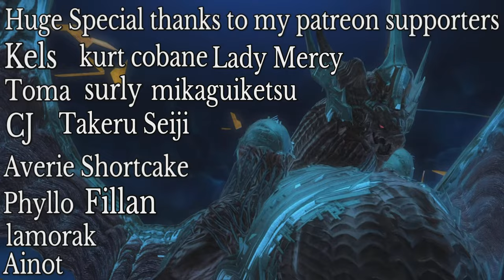How to level up your island sanctuary from 16 to 20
leveling from 16 to 20 is a grind but by using my methods you can make it less daunting. first take mammats off automation and gather your leavings. its 1000 exp per day and 4000k for your crops every two days with your leavings. casual way is letting your workshop do the work using the overseas casuals discord or reddit for day to day workshop set up. next is gathering which gives 10 exp per gathering point. the summit is the fastest spot to gathering exp 1000 points every tenth cycle. upgrading your graneries cozy cabin and workshops will give you a one time exp boost at certain ranks. last is crafting restraints and feed for animals. which must be used in order to make more due to not be able to discard them. its 10 exp per item crafted.

HyperX QuadCast - USB Condenser Gaming Microphone, for PC, PS4, PS5 and Mac, Anti-Vibration Shock Mount, Four Polar Patterns, Pop Filter, Gain Control, Podcasts, Twitch, YouTube, Discord, Red LED